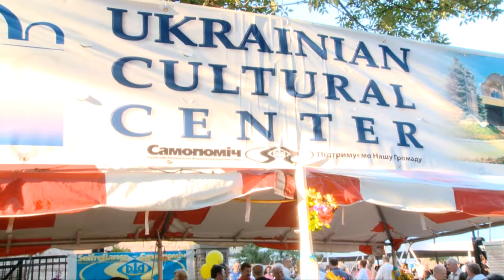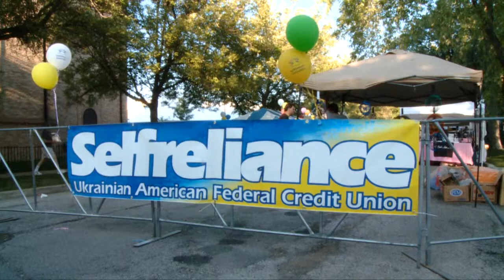Sts. Volodymyr & Olha Ukrainian Fest 09 Alla Kuryltsiv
Ukrainian Chicago